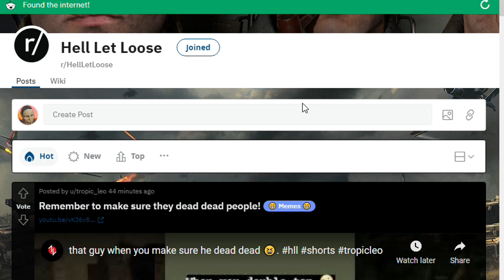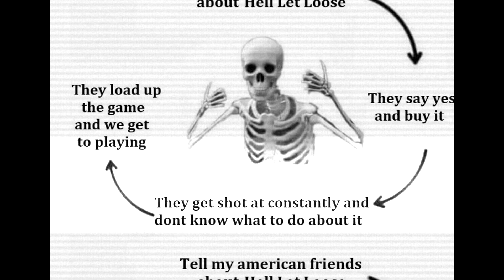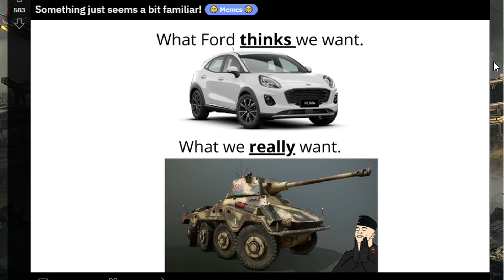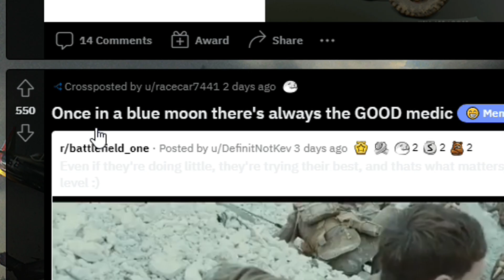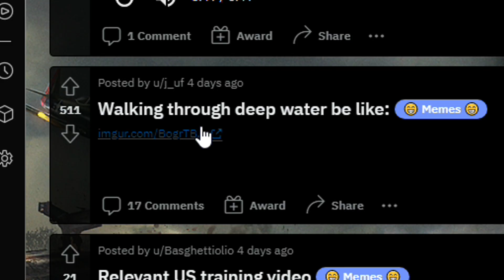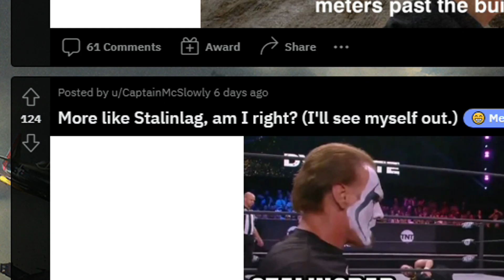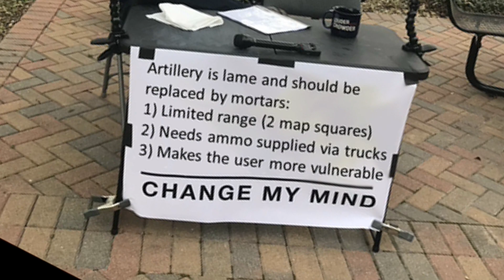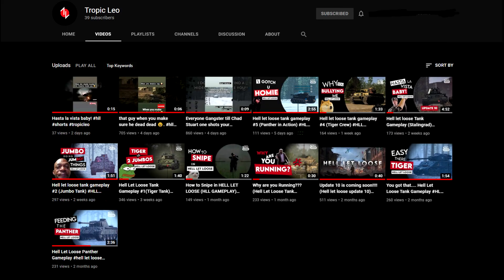I reviewed your Hell Let Loose Memes on reddit ft. Tropic Leo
Meme 👏 Review 👏 Hell Let Loose Edition featuring Tropic Leo.

Basically we review the memes on the r/HellLetLoose subreddit on Reddit ... Meeeeooow. 🐈

Quite possibly the first Hell Let Loose meme review...but eh.